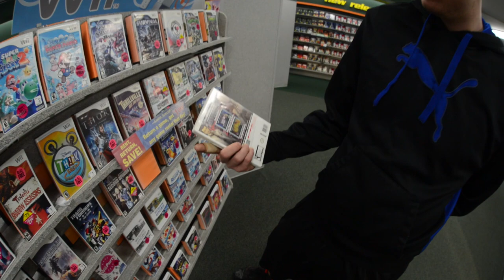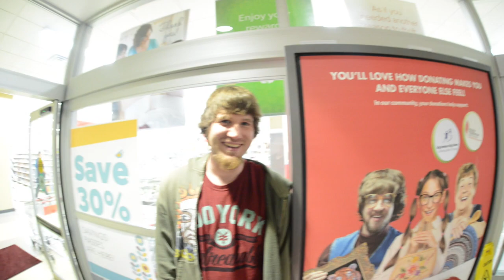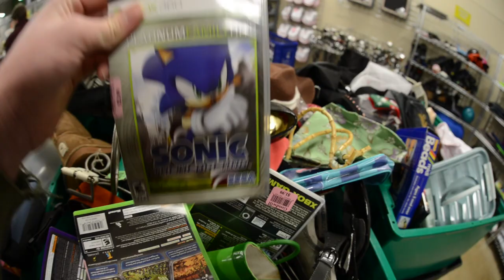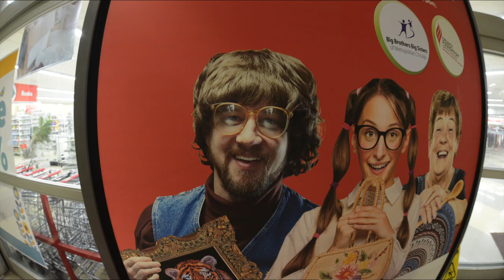Dee and Dave hunt for videogames ep 5. The Holy Grail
We find the holy grail of games at a thrift store. Whats your Holy Grail game in your collection?